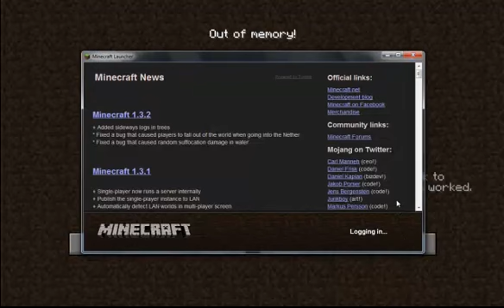Minecraft Let's Play 1.3.2 | Ep. 8 | Diamonds!